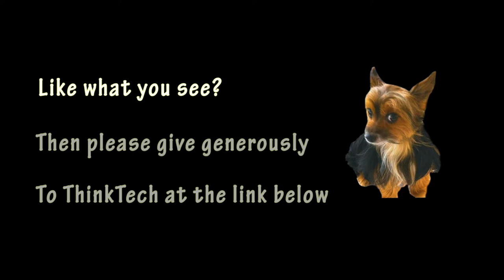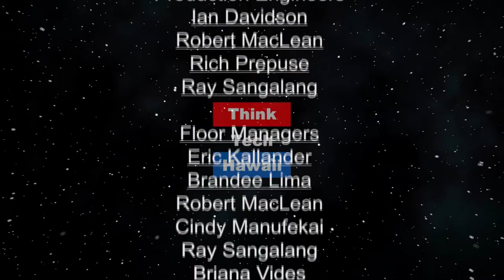Politics, Presidents and political Systems - Part 2 (History Lens)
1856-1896.  Discussion of the history of American politics and presidents, including Abraham Lincoln, US Grant and others.

The hosts for this episode are Jon Davidann and Jay Fidell.